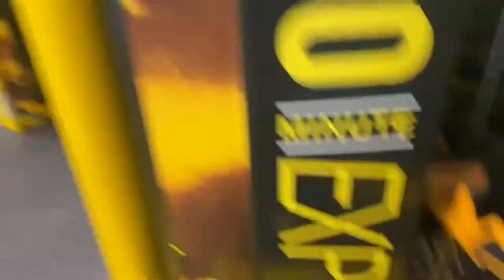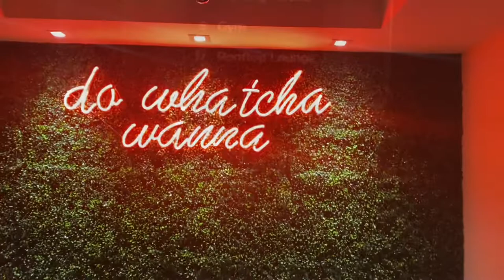MOM SELF CARE || BUSY MOM PAMPER ROUTINE || UNWIND && RELAX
SEND ME MAIL:
Keira M.
Gretna, LA. 70054

MOMMIE AND ME SHEIN TRY ON HAUL

CHEAP QUALITY BOOKS FOR KIDS

HOW I TEACH MY 2 YEAR OLD

TODDLER SHEIN HAUL